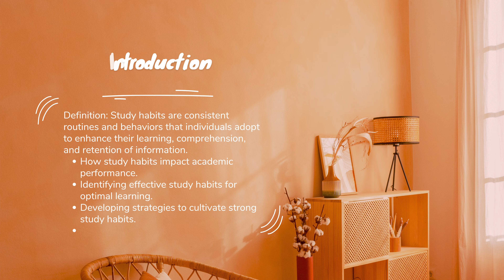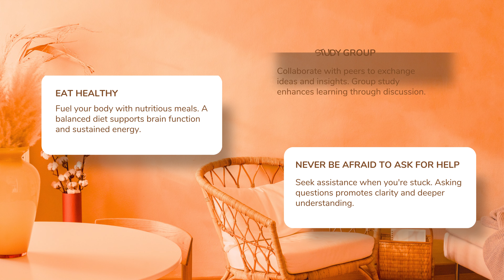How to Develop Good Study Habits | Top Tips Explained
📚 Mastering Effective Study Habits for Academic Success 🎓

Welcome to a transformative journey toward academic excellence! In this enlightening presentation, we delve deep into the art of cultivating powerful study habits that shape destinies. 🚀

🔍 Uncover the Secrets: Explore the impact of study habits on learning outcomes and discover the keys to optimizing your study routine.

📅 Time Management Mastery: Learn how to analyze your learning style, craft a strategic schedule, and stick to it like a pro. Watch your productivity soar!

📚 Empower Your Learning: From flashcards to active learning techniques, we share actionable tips to make studying engaging, effective, and even enjoyable!

💡 Nine Tips to Success: Explore three power-packed categories - from creating your study space to fostering a study group, and discover the secrets behind asking for help when you need it most.

🌟 Unveiling the Bad Habits: Beware of the pitfalls! We list seven study habits to avoid like the plague, ensuring you stay on the path to triumph.

📝 The Ultimate Reminder: As we conclude, remember that consistent effort fuels remarkable results. Craft your study path, stay dedicated, and pave the way for a brighter future. 🌈

🎯 Join the Conversation: Engage with us in the comments, share your experiences, and let's create a community of passionate learners. Together, we conquer academic challenges! 👥💬

📣 Spread the Wisdom: Share this presentation with fellow students, friends, and family who aspire to excel in their educational pursuits. Together, we thrive! 📣